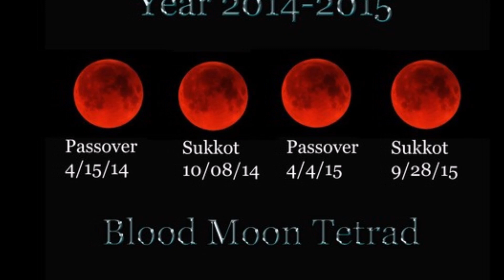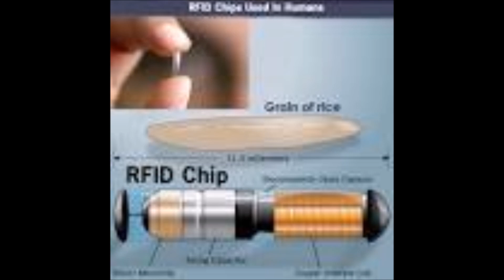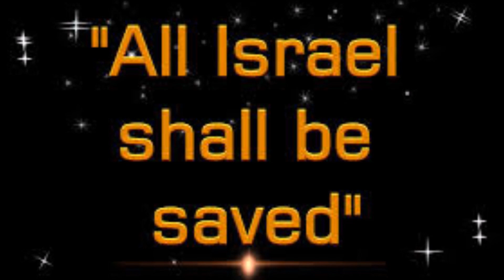End Time Bible Prophecy Conference & Passover Seder 2015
End Time Bible Prophecy Conference & Anointed Passover Seder
April 4, 2015 Rockford IL